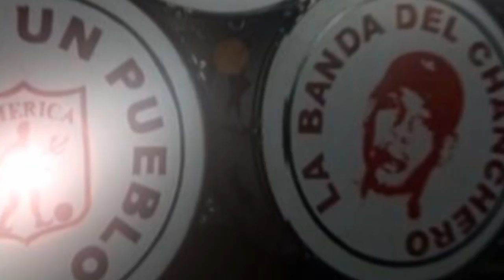San Fernando Esta De Fiesta - Orquesta Skarlata // Capos del Continente - Somos Nosotros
☞ Facebook AVERNOCENTRAL

Es la Hinchada de Los Cantos y Dale Dale Ro / la Que Manda En San Fernando y Dale Dale Ro / Con Los Bombos Y Las Banderas y Dale Dale Ro / El Pascual Esta De Fiesta y Dale Dale Ro / Vamos Rojo Hay Ganar .. Hay Fiesta En El Pascual Vamos Rojo Hay Que Ganar hay Fiesta En El Pascual !!!